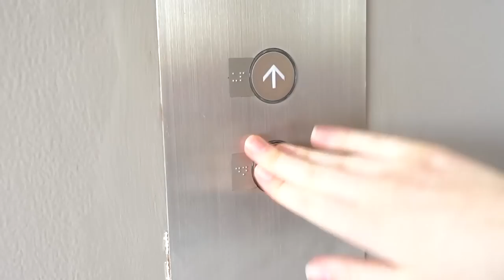Selena và Egor chơi khăm bảo mẫu trong công viên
Mẹ để Selena và Egor ở với bảo mẫu. Bọn trẻ quyết định chơi khăm bảo mẫu khi mẹ không có ở đó. Sau đó mẹ quay trở lại. Hãy xem video này để biết xem chuyện gì đã xảy ra.